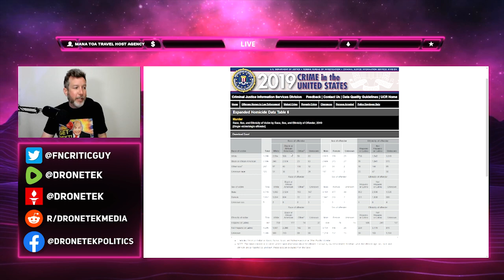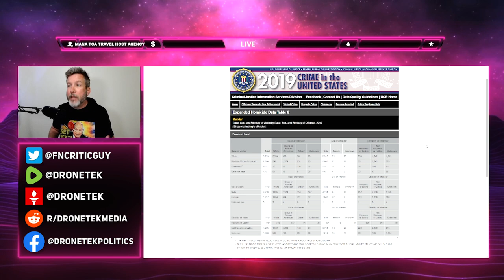INSANE: Don Lemon Guest Blames Christian Males in Ralph Yarl Shooting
➡️ Sources:

Grandson of Ralph Yarl's shooter says he was into 'weird, random, racist things'